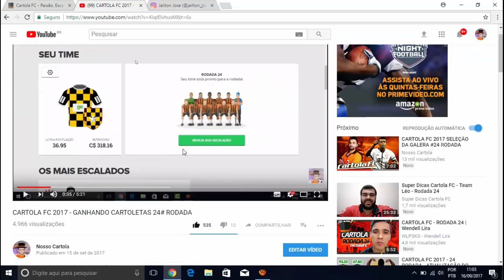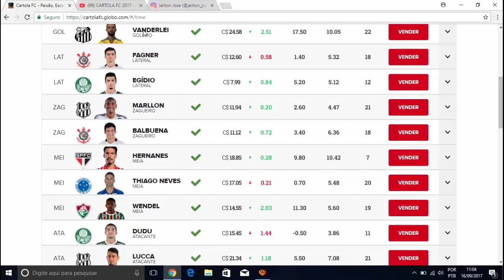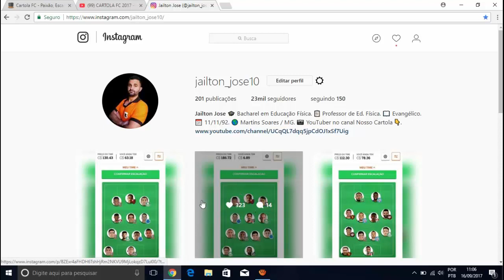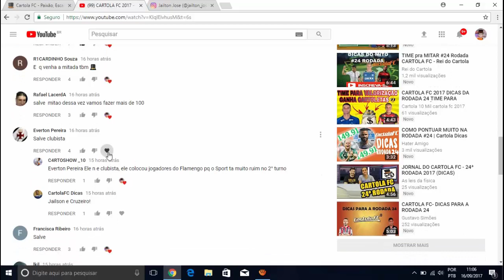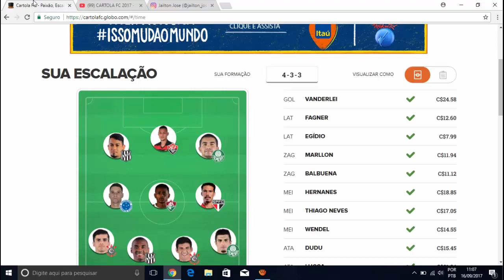CARTOLA FC 2017 - TIME PRINCIPAL 24# RODADA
CartolaFC 2017 ( Dicas ) Cartola FC

Endereço para me mandar presentes ou Cartas: Nome: Jailton Jose, End: Bairro São Geraldo, Rua Boa Vista Nº 111. Cid: Martins Soaes - MG, Cep: 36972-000. Todos presentes ou cartas serão abertos em vídeo.